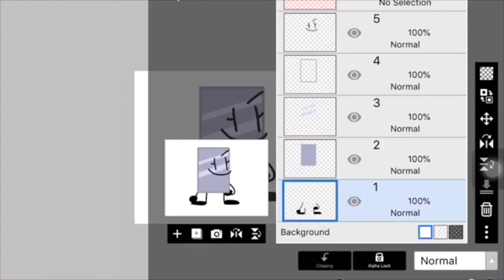Making platinum be like